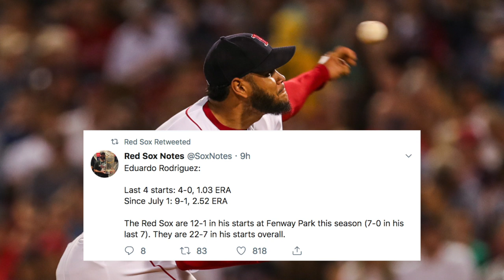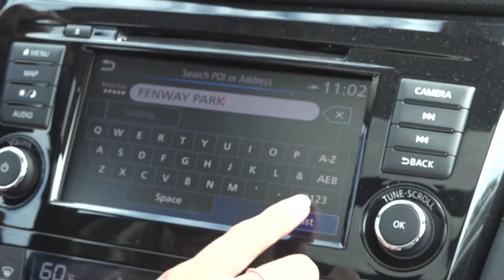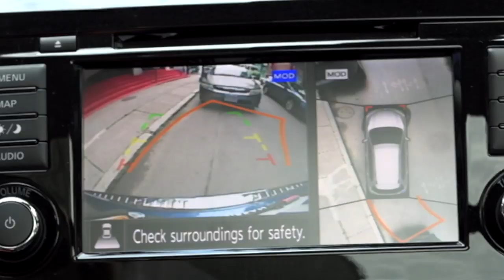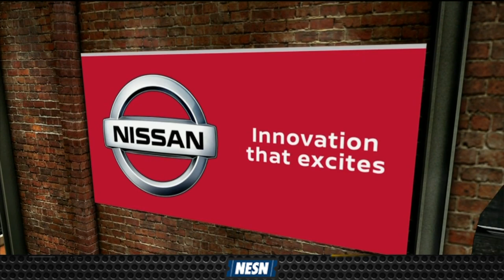Red Sox Now: Bullpen, Eduardo Rodriguez Shining, But Too Little Too Late?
In this episode of Red Sox Now, NESN.com's Rachel Holt breaks down Eduardo Rodriguez's and the bullpen's latest stats as the Boston Red Sox keep winning games, but is it too little too late?